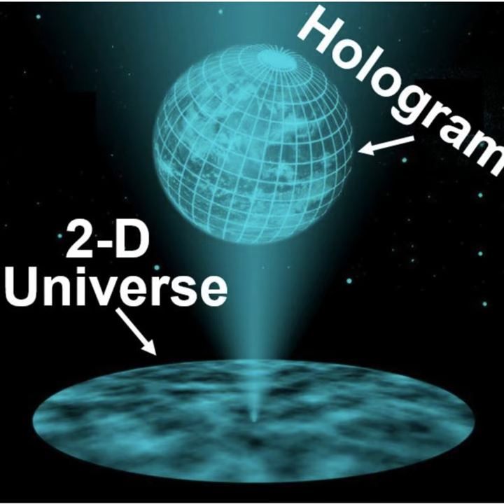GPT-3 Artificial Intelligence's New Mind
Is GPT-3 Artificial Intelligence's new mind? Dr. Jared Kaplan is a theoretical physicist who has been recently working on Generative Pre-trained Transformer 3 (GPT-3), which is an autoregressive language model that uses deep learning to produce human-like text. We all use a limited version when we ask google a question or when google auto corrects our email. However, this text generator is millions of times more powerful. It can write poetry, complete legal documents and write computer code.

Jared Kaplan is a theoretical physicist with interests in quantum gravity, holography, and conformal field theory, as well as effective field theory, particle physics, and cosmology. He is also working on topics at the interface between physics and machine learning.

In the last few years he has also been collaborating with both physicists and computer scientists on Machine Learning research , including on scaling laws for neural models and the GPT-3 language model. His goal is to understand these systems and to help make them safe and beneficial.

We begin the podcast by discussing the difference between Newton's conception of gravity and Einstein's theory of general relativity. Then we delve into the subjects of quantum gravity and the curvature of space. We also discuss why theoretical physics is relevant to our understanding of reality.

In this podcast we will ask Dr. Kaplan if the advances in AI technology can lead to GPT-3 Artificial Intelligence's New Mind. In other words will this lead to a kind of sentience for AI giving it a brain much like ours? Dr. Kaplan has been working with OpenAI on scaling laws for neural models and the GPT-3 language model. OpenAI is an artificial intelligence research laboratory consisting of the for-profit corporation OpenAI LP and its parent company, the non-profit OpenAI Inc.